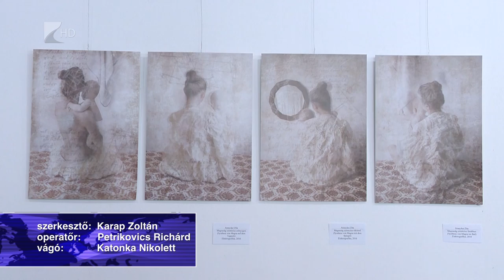Természet kiállítás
Természet – Natürlich címmel nyílt kiállítás Nyíregyházán a Pál Gyula teremben. A szeptember 27-ig látható tárlaton a nyíregyházi Hadron Művészeti Egyesület, valamint Nyíregyháza német testvérvárosának, Iserlohn művészeinek alkotásait tekinthetik meg az érdeklődők.